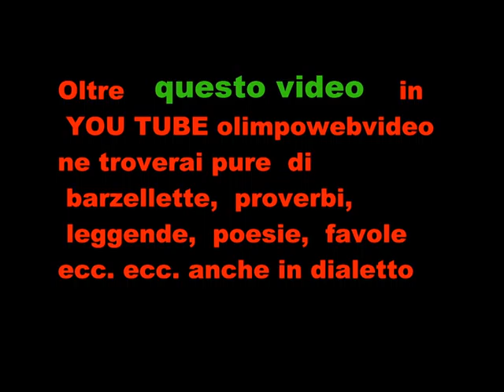MANEGARM FOSCH FEST 2011 bill definitivo FILE 308 3° VIDEO.wmv